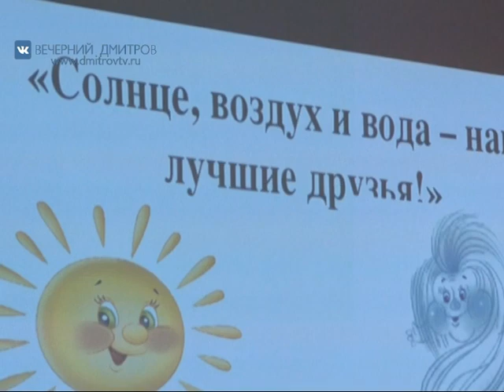Детсад "Радость".Важная тема здоровья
Сегодня во многих образовательных учреждениях проводятся различные мероприятия, касающиеся профилактики простудных заболеваний. В детском саду «Радость» организовали небольшой праздник, где и поговорили с детьми на такую важную тему здоровья